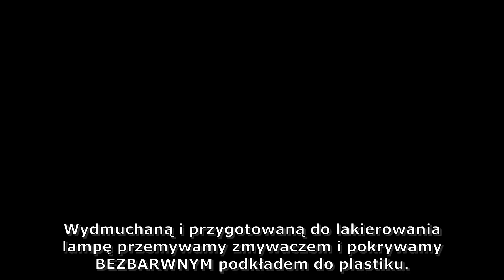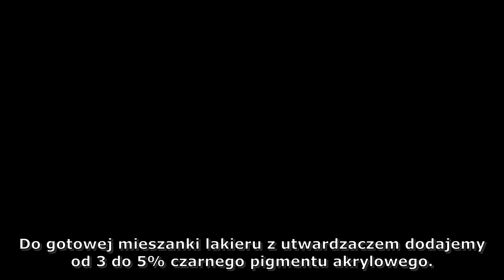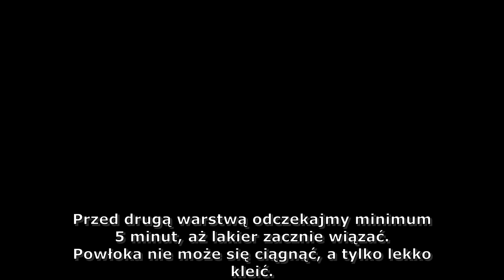Autokolor Ukleja Do It Youself #1 : natryskowe przyciemnianie reflektorów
Autokolor DIY czyli seria filmików instruktażowych branży lakierniczej.

W filmiku z przyciemniania reflektorów dowiecie się jakimi produktami, jaką technologią i jakim kosztem przyciemnicie swoje reflektory i lampy samochodowe metodą natryskową.